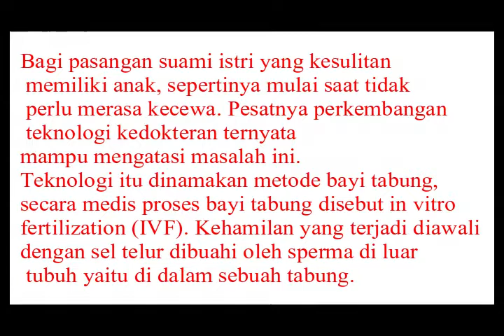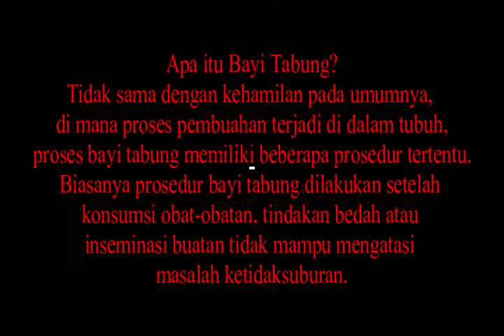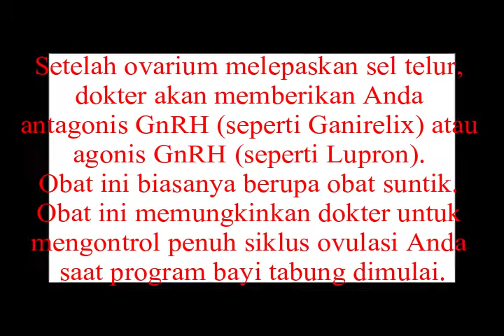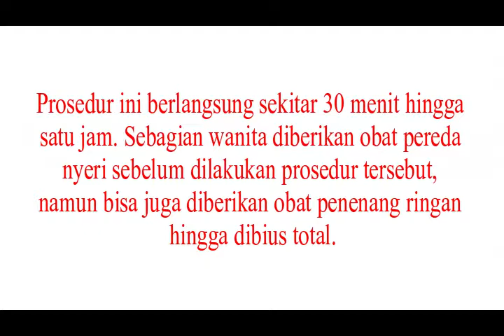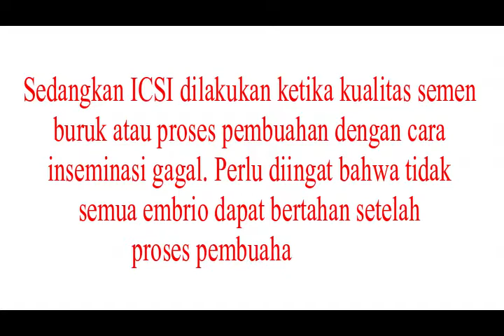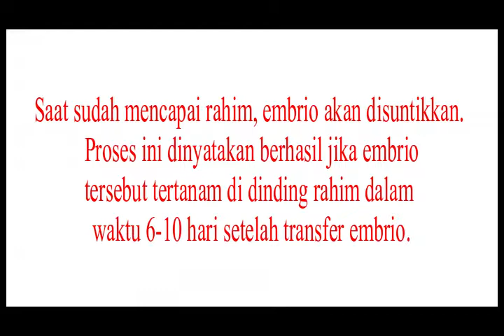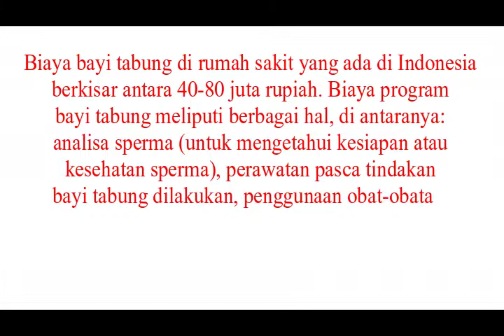YUK KITA!! Mengenal Lebih Dekat Apa Itu Bayi Tabung